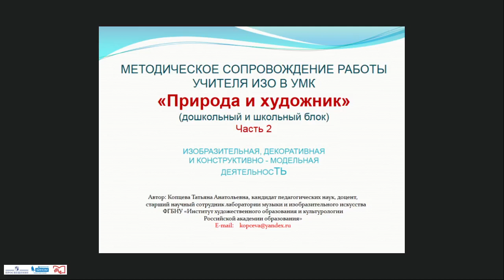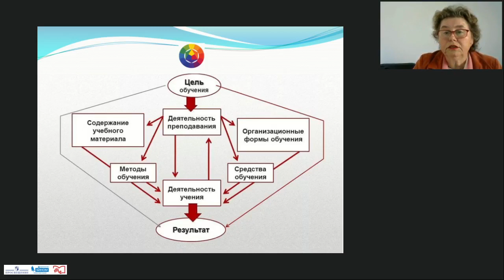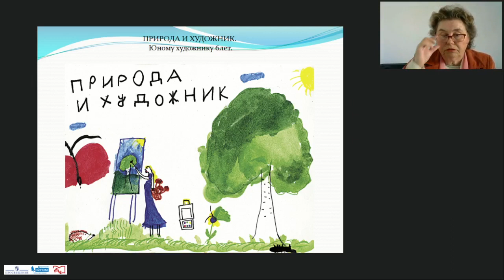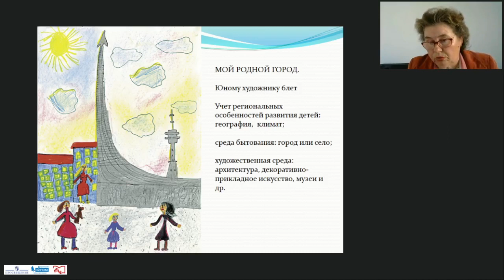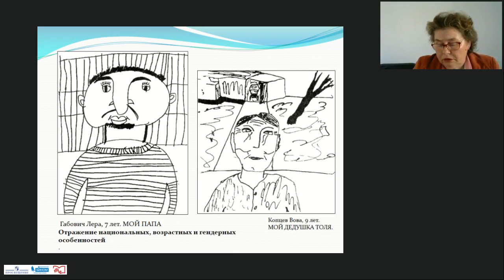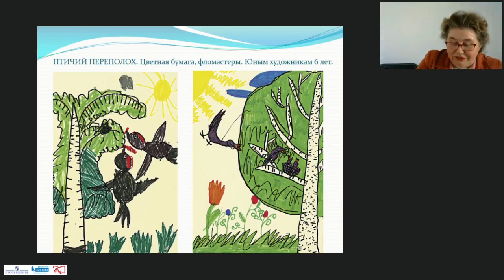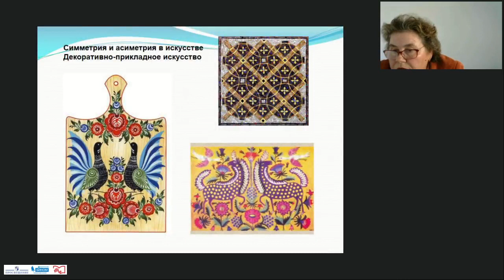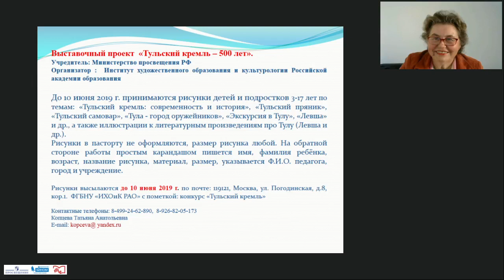Методическое сопровождение работы учителя ИЗО в УМК Природа и художник дошкольный и шк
Ведущий вебинара: Копцева Татьяна Анатольевна, доцент, кандидат педагогических наук, старший научный сотрудник ФГБНУ "Институт художественного образования и культурологии Российской академии образования".